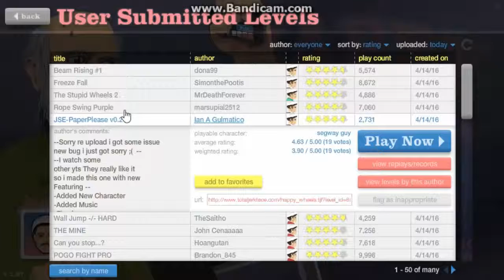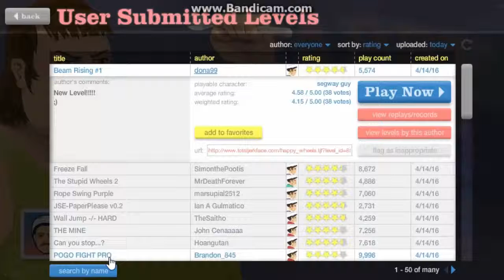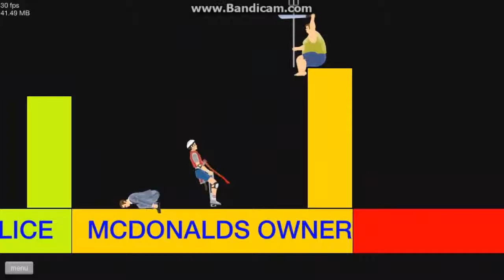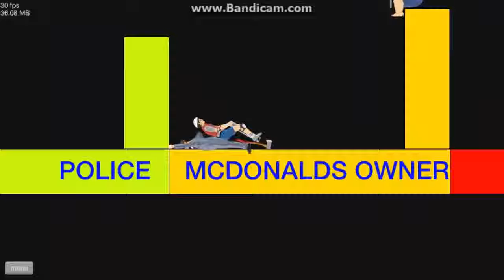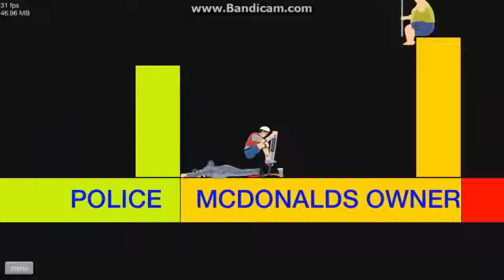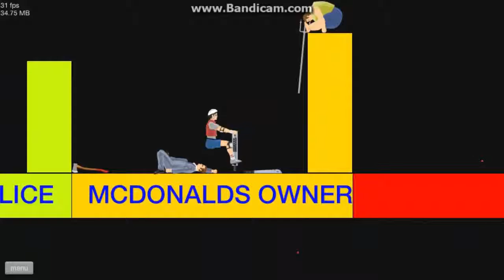Happy Wheels - El nivel injusto